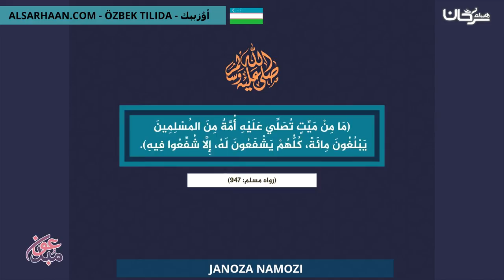JANOZA NAMOZI صلاة الجنازة